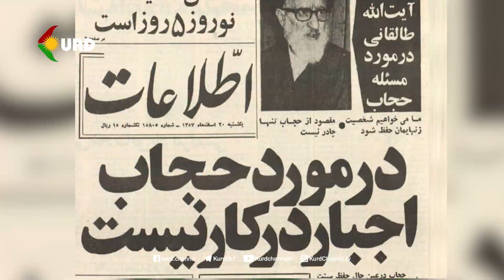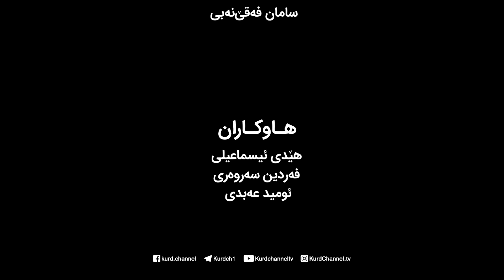ئایا دەزانن ئاڵقەی ١٦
Gelo dizanin rêza 16